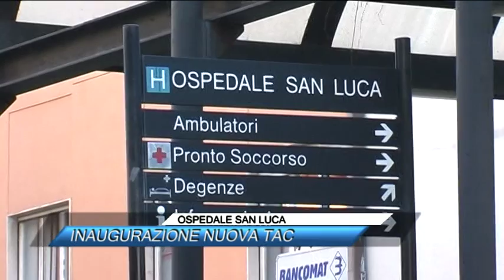OSPEDALE SAN LUCA, INAUGURAZIONE NUOVA TAC